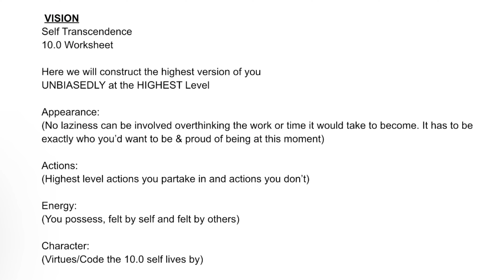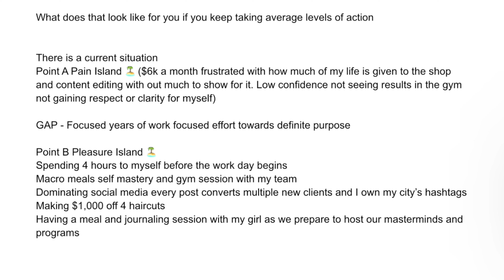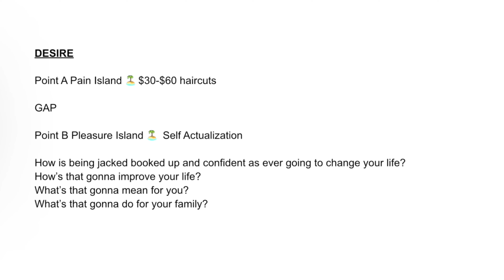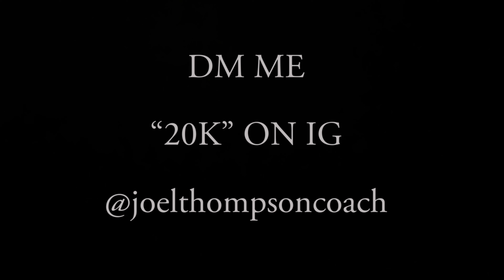FULL LEVEL UP GUIDE (Become Your Higher Self)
How To Glow Up To Your Higher Self
How I Became The Higher Version Of Myself